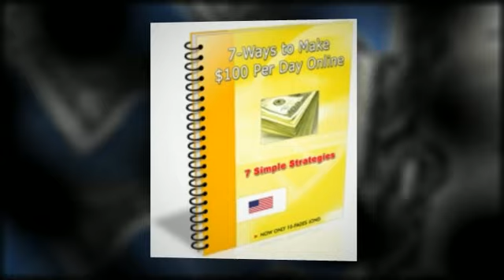Home Income System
- This Home Income System shows you 7 different ways to make $100 per day online